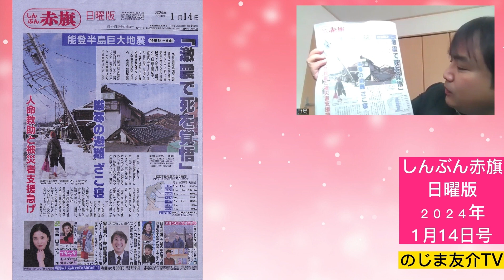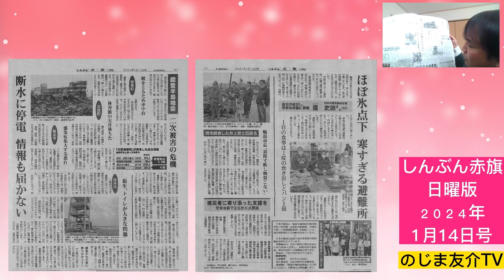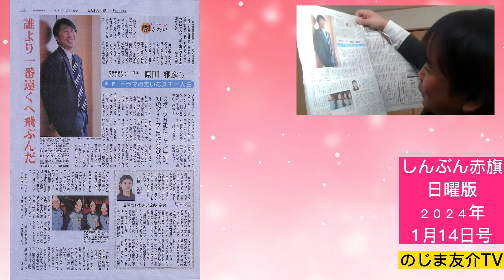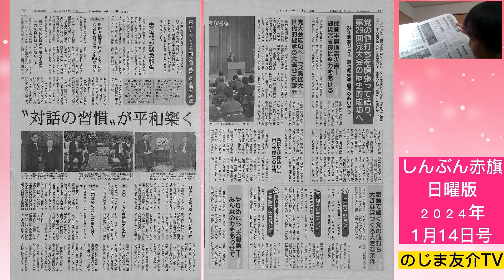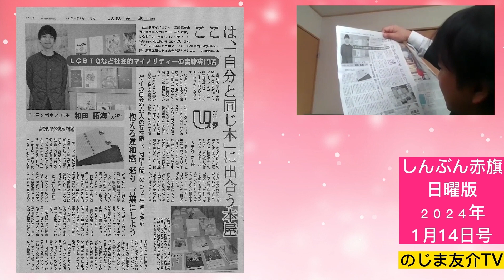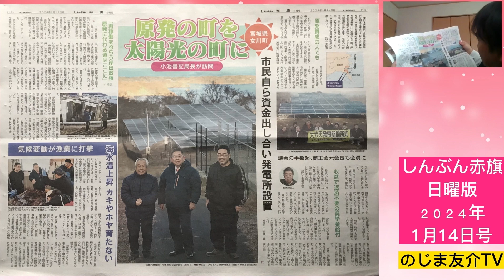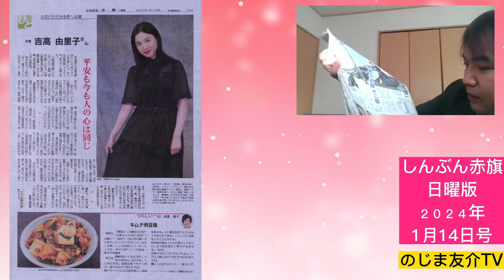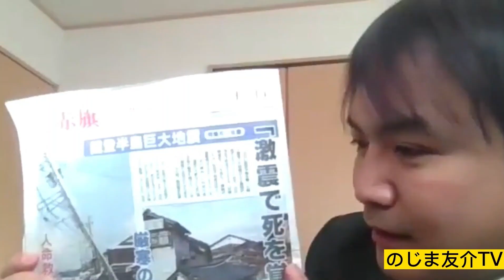のじま友介ＴＶ（しんぶん赤旗 日曜版 1月14日号）パー券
◆ぜひご講読ください。
「しんぶん赤旗」日曜版（月額930円）
「しんぶん赤旗」日刊紙（月額3497円／学生割引・月額2200円）

申込フォームは、こちら↓から

【のじま友介ＴＶ】
00:00　ごあいさつ
◆しんぶん赤旗・日曜版（2024年１月１４日号）のご紹介
00:17　能登半島巨大地震　人命救助と被災者支援急げ（第１面）
00:34　能登半島巨大地震　断水・停電　寒すぎる避難所（第６・７面）
01:57　裏金事件　安倍派池田議員を逮捕　岸田政権３人目（第２面）
02:40　原田雅彦さん　ドラマみたいなスキー人生（第３面）
03:33　第２９回党大会　党旗開き　東南アジア３ヵ国訪問（第４・５面）
04:41　活発な群発地震　志賀原発はもう再稼働できない（第８面）
05:33　［連載まんが］故郷めし　京都市・七草がゆと鏡開き（第１２・１３面）
06:03　［Ｕスタ］「本屋メガホン」店主　和田拓海さん　LGBTQなど社会的マイノリティーの書籍専門店（第１５面）
06:50　［見開き特集］原発の町を、太陽光の町に　宮城県女川町（第１６・１７面）
08:02　［あたまのストレッチ］クロスワード・パズル／ナンプレ／ちがいさがし（第２３面）
08:27　謎の歌い手・Ａｄｏ　名曲から最新曲まで（第２６面）
08:56　上脇博之さん　検察の動き追うだけではない報道こそ必要（第３１面）
09:10　［ひと］吉高由里子さん　平安も今も人の心は同じ（第３２面）
10:05　【しんぶん赤旗・日曜版】ご購読のご案内